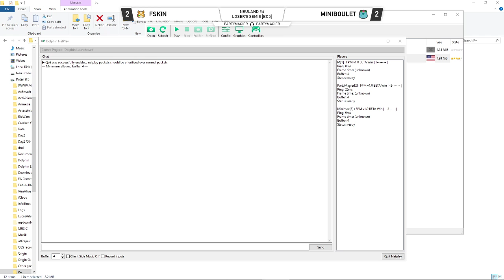Neuland #4 Miniboulet versus Mahie [GF]